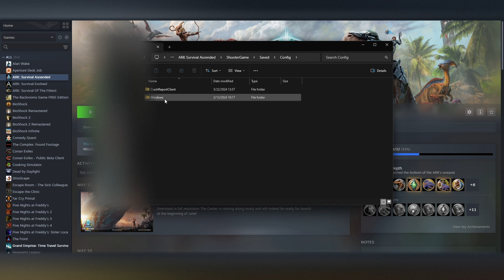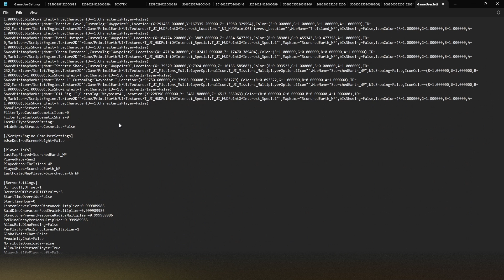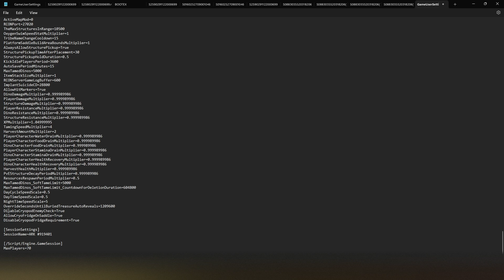Cryopod Settings in ARK: Survival Ascended for PC 2024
Type in or Copy & Paste the following codes for Cryopods on PC:

DisableCryopodEnemyCheck=True
AllowCryoFridgeOnSaddle=True
DisableCryopodFridgeRequirement=True